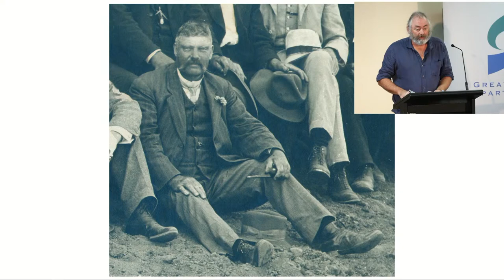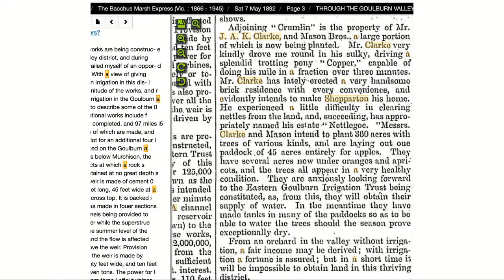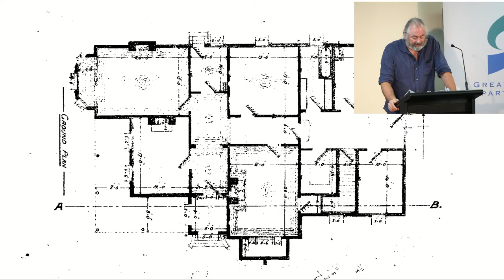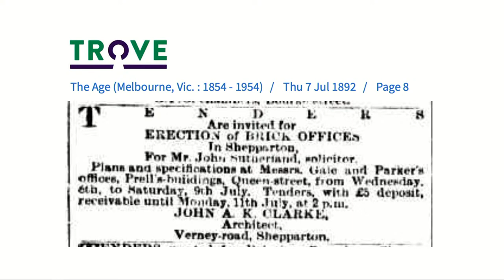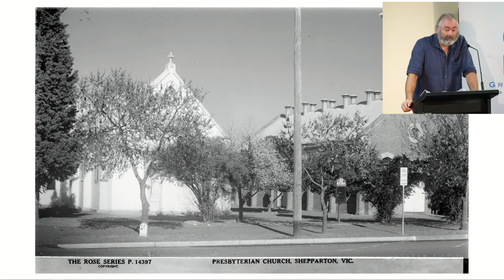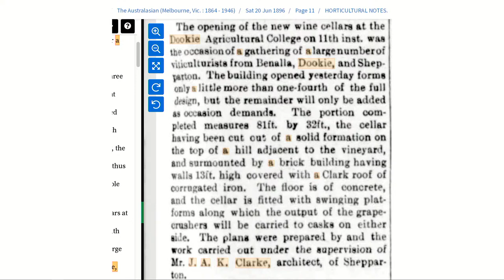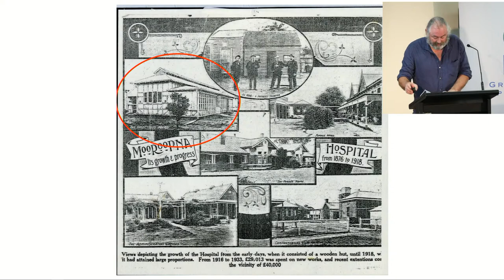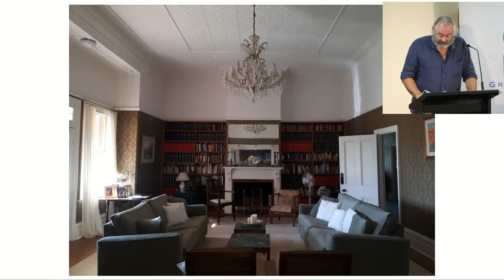Greater Shepparton Biennial Bruce Wilson Memorial Heritage Lecture 2022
Have you ever heard of Shepparton architect J A K Clarke but know little about him? Ever wonder which buildings he had designed? Watch the Greater Shepparton Bruce Wilson Memorial Heritage Lecture 2022 to find out.

This year the topic of the Greater Shepparton Bruce Wilson Memorial Heritage Lecture will be ‘The contribution of architect J A K Clarke to Shepparton and district,’ to be delivered by Clarke researcher, heritage enthusiast, and Tallygaroopna local, Evan Lloyd.